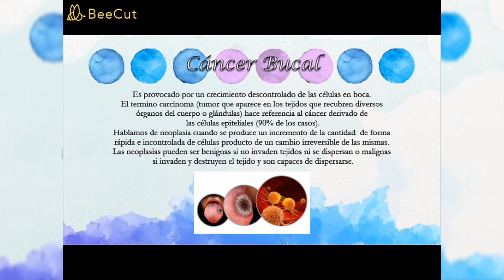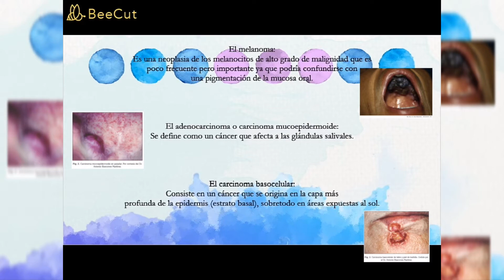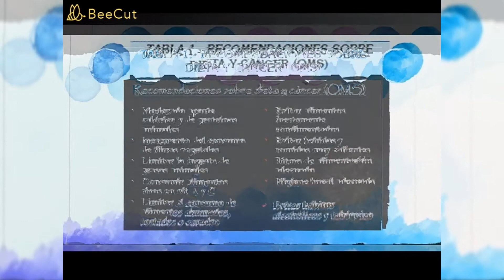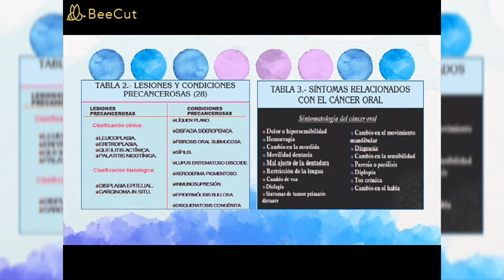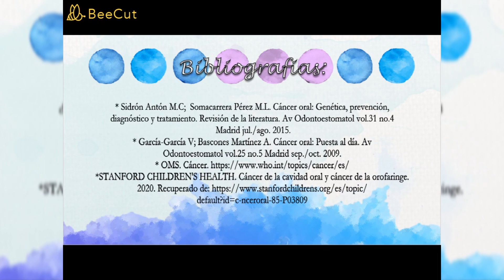ESTRATEGIAS PARA LA DETECCIÓN E INFORMACIÓN DEL CÁNCER BUCAL DESDE CASA - Sánchez Ramírez Atenea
Facultad de Odontología UNAM
Sánchez Ramírez Atenea Grupo: 3003